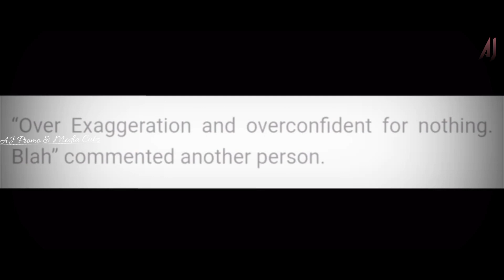Vijay Devarakonda Birthday Special Mashup | 2021 | Mini-Mashup | AJ Cutz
This video is made only for showcasing the editing skills of the individual.